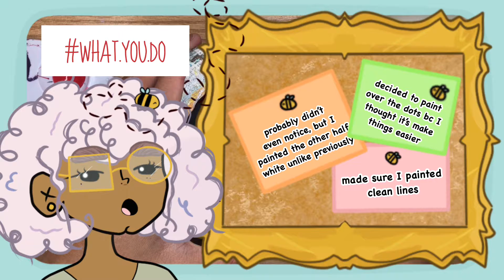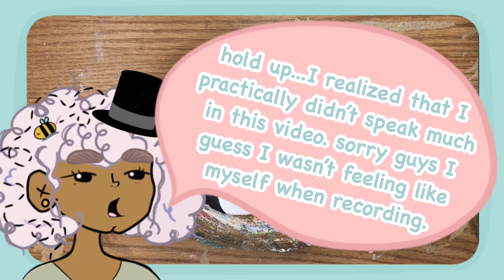Sanddollar Challenge #8 / YinYang Acrylic Painting / SHOULD HAVE I ADDED SOME SPARKLES?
Song that expresses today’s feels:
Gil Joe x NKay - Far and Wide

Summary
Hi, I hope ya’ day was great! And if it wasn’t I'm sorry to hear that.

This is my tenth video! This video was extremely peaceful for me. So i hope that this helps you to be calm.

Uploading Schedule
-Musty Mondays,
-Wedgy Wednesdays and
-Feisty Fridays!
Once i get the hang of editing and how i want my content to be displayed i want to start posting daily (Musty Monday through Feisty Friday)

5 Lucky words:
yinyang
black
art
exhausted
overwhelmed

What you use in Video?
Audio/Voice Recording Software: my iphone, which is an iPhone 6 plus (yes, I know my audio could be better)
Editing Software: VLLO (my sugar pie honey buns)
Drawing Software: Procreate (my honey booboo)
Recording Device: my iphone (them updates gettin on my nerves though!)
Art Supplies: I buy all my art supplies from Walmart (Acrylic paint, palette tray, paintbrushes, etc.)

YOU HAVE QUESTION FOR ME?!